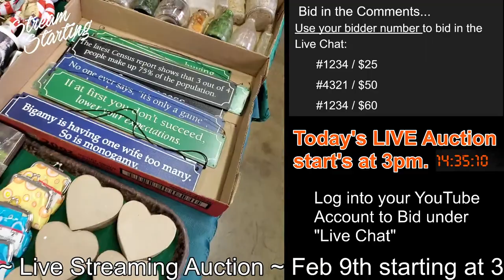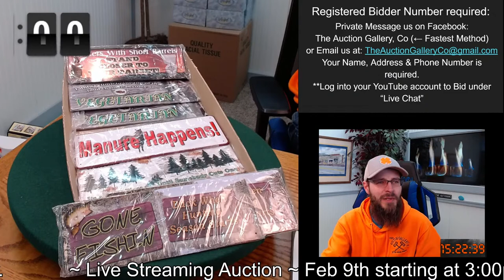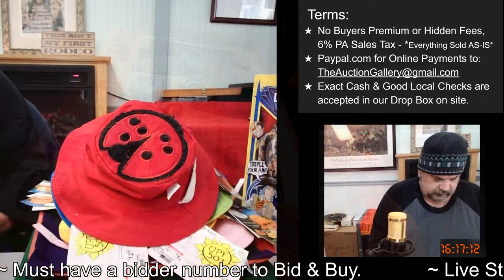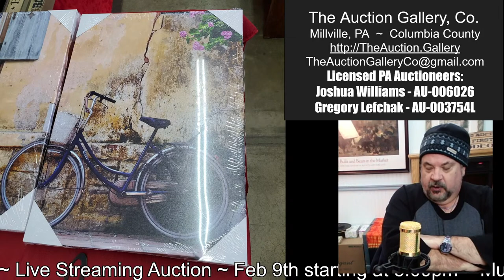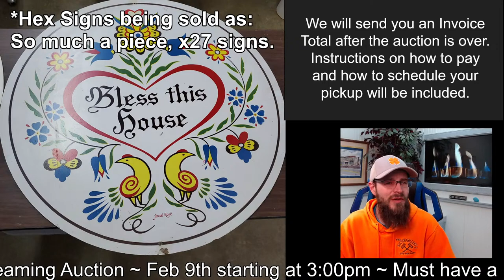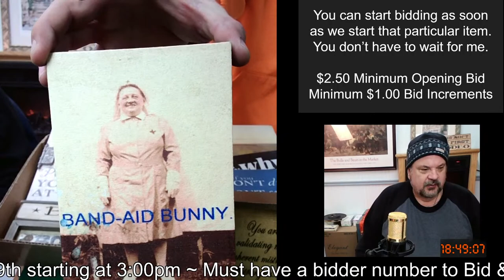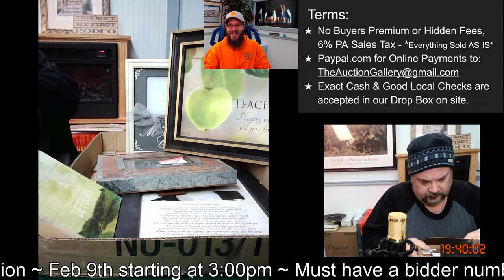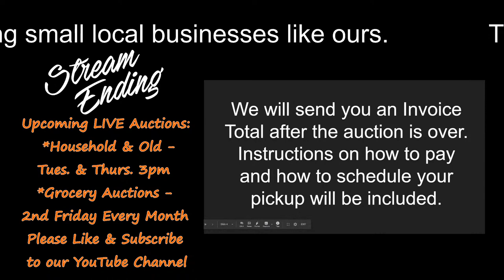Public YouTube Live Auction Feb 7th 3pm - The Auction Gallery Millville, PA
YouTube Live Auction 02/07/2021 at 3pm
Sign into your YouTube Account & bid in the Live Chat.

If you're a NEW Customer at The Auction Gallery in Millville PA or can't remember your bidder number - Private Message us through Facebook or email your full name, address and phone number.

Bidding will be done in the comments of the Live Video under "Live Chat". Bid your bidder number, followed by the amount of your bid. ( example: B#5678 / $25.00 )

tags.